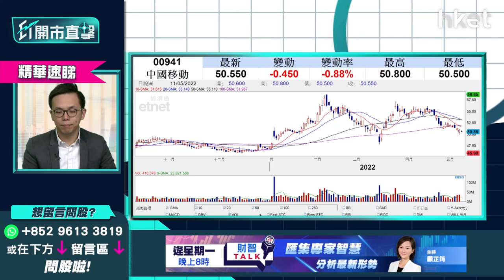【ET開市直擊】（精華）中移動941股價逆市軟 現價是吸納收息良機？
中移動（00941）中午收市前暫報50.9元，跌少於1%。中資電訊股最近兩周進入股價調整期，當中中移動連跌5個交易日，目前正下試150天線50.5元水平，跌幅明顯下是時候趁低收集？

uSmart盈立證券研究部總監陳偉聰（Jason）指，中移動業績對辦，最重要是管理層承諾未來派息，派息比率或會加至7成，以收息角度而言現已逾8厘息，如日後派息比率增加，股息有機會上調至10厘。

如投資者不想承受太大波幅，只想穩定地收息，中移動為不錯的選擇。近日中移動股價跟隨大市回調，並非因為公司業務出現問題，目前股價已有一定回調幅度，建議投資者可於50元水平開始收集。

*重溫《ET開市直擊》美團騎手新規則　內地通脹怎解讀*